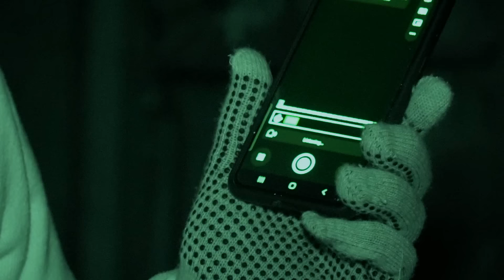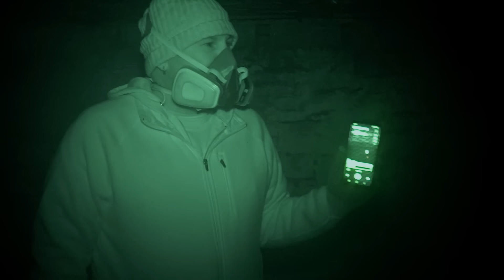Paranormal Nightmare S9E4 When Ghosts Flip The Script